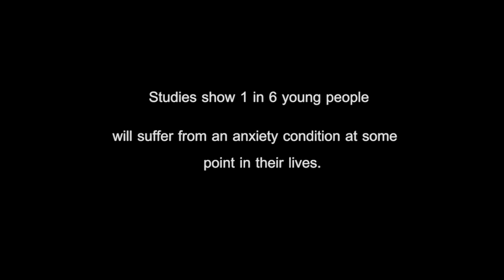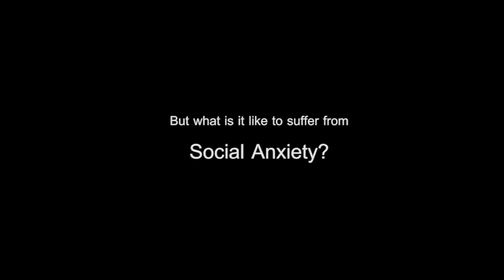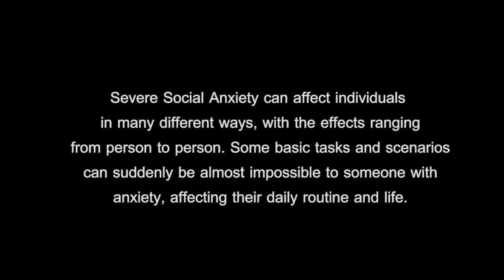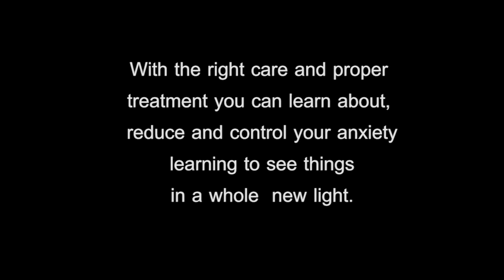Dealing with Social Anxiety Disorder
Animated short looking at this often overlooked condition which affects thousands of people in the UK.